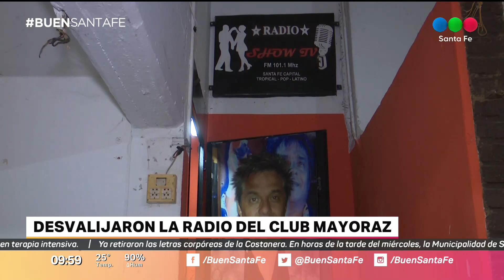Desvalijaron la radio del Club Mayoraz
Jorge Garay cuenta lo que pasó.